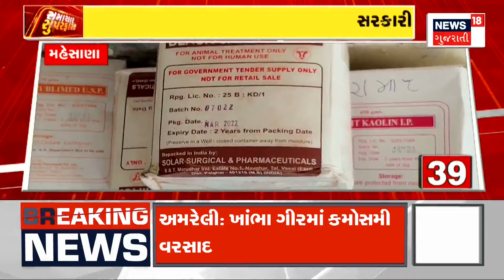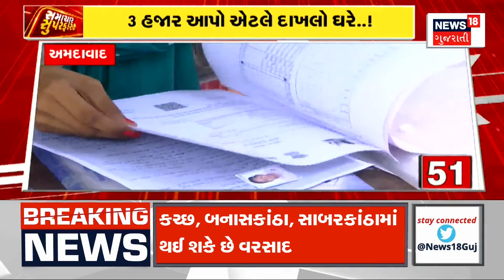Samachar Superfast | Gujarati News | આજના તાજા સમાચાર | Latest News | Top Headlines | Today News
00:00 Introduction
02:05 આજી ડેમ 73 મીટરથી ઉપર સુધી ભરાયો
07:40 આવકના દાખલા માટે કમિશન?
12:35 વાસણ ચોરની ધરપકડ
15:48 સોના-ચાંદીના ભાવમાં વધારો